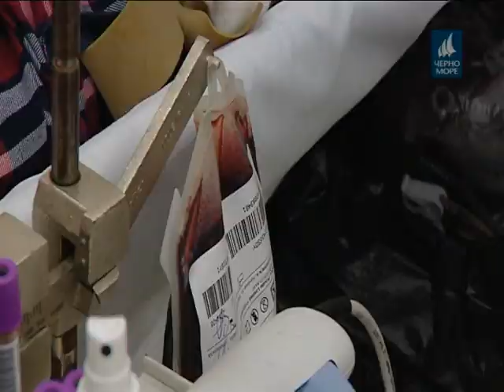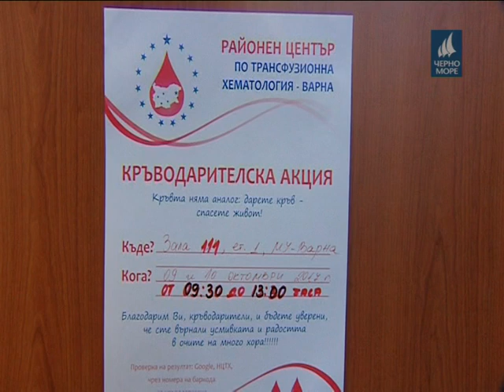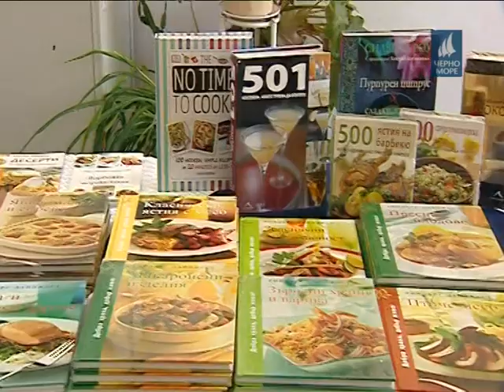ТВ Черно море - Централна информационна емисия новини 10.10.2017 г.